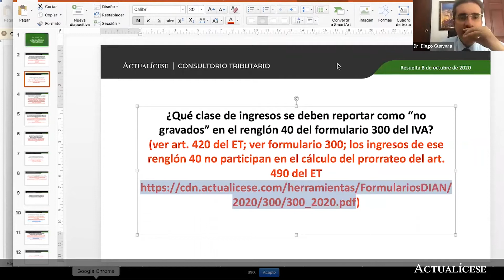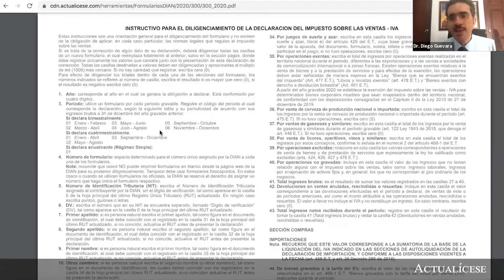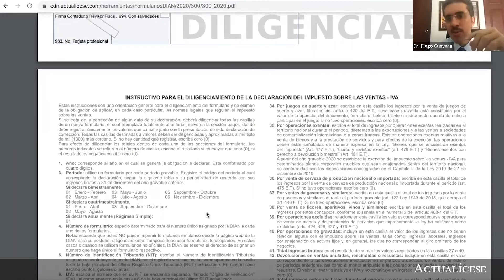Ingresos reportados como no gravados en el renglón 40 del formulario 300 del IVA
¿Qué clase de ingresos se deben reportar como “no gravados” en el renglón 40 del formulario 300 del IVA?

En este consultorio, el Dr. Diego Guevara, especialista en temas contables y tributarios expone bajo qué instrucciones se debe diligenciar el renglón 40 del formulario 300 de la declaración del IVA que hace referencia a las operaciones no gravadas o no sujetas al cobro de dicho impuesto, aspecto que no debe confundirse con las operaciones excluidas señaladas precisamente en el renglón 39.

Es importante señalar que los contribuyentes que no cumplen con la obligación fiscal de presentar la declaración del IVA se exponen a la sanción establecida en el numeral 2 del artículo 643 del Estatuto Tributario.

En Actualícese encontrarás de manera frecuente consultorios, tutoriales, charlas, webinars y tips, elaborados con los principales expertos del país en lo que concierne el tema del IVA.